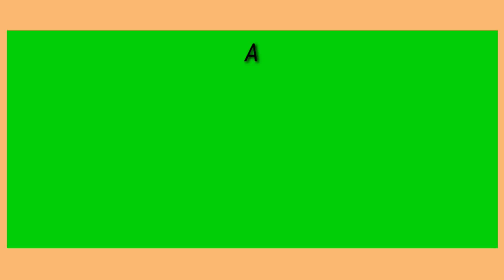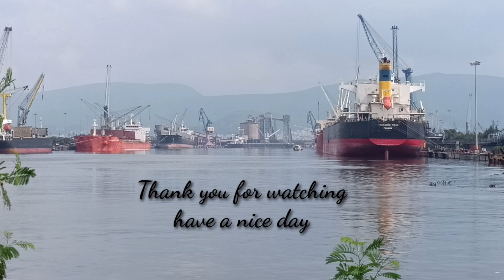Shri Sanjeev Ranjan, Secretary MoPSW. Inaugural - School of Logistics Waterways & Communication.